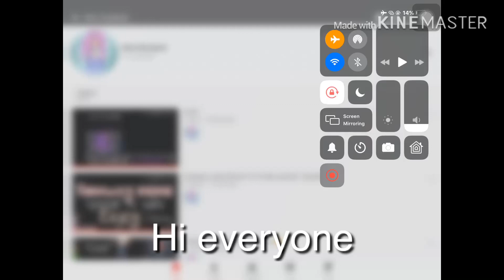How to check out all my videos!